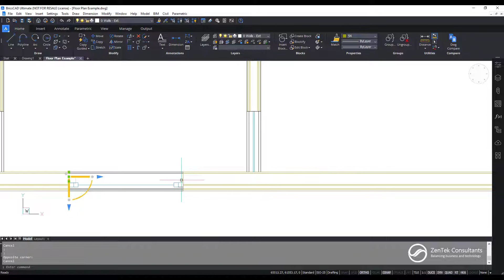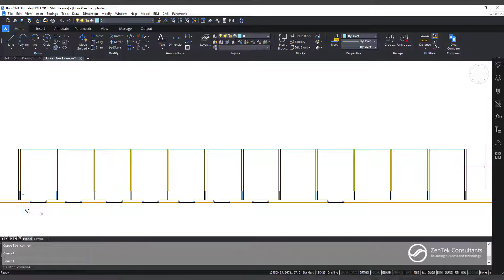BricsCAD: The Better, Faster and Smarter CAD - Copying & Moving Objects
In this short video, we'll show you the CopyGuided and MoveGuided tools in BricsCAD which allow you to copy or move entities accurately with their relative geometry. We'll also show how you can copy an entity and specify an array so you can speed up your layout process.'

Need help migrating to BricsCAD?